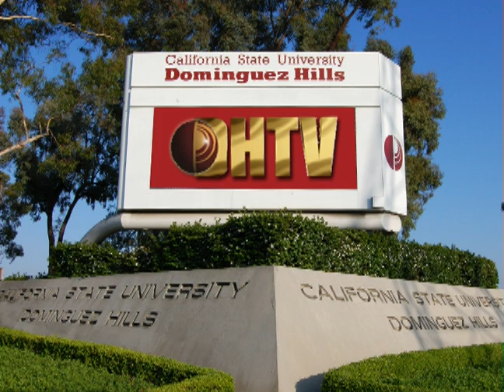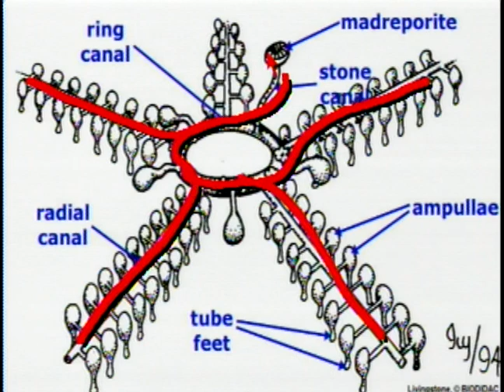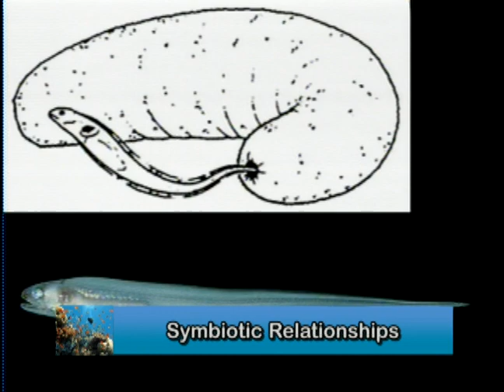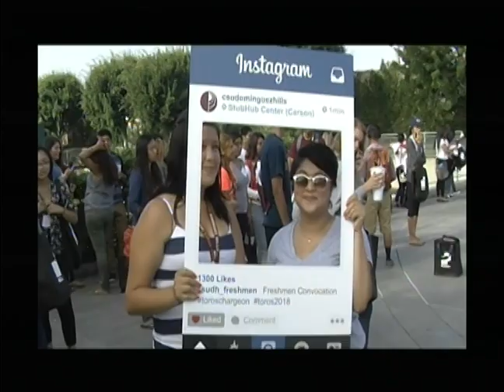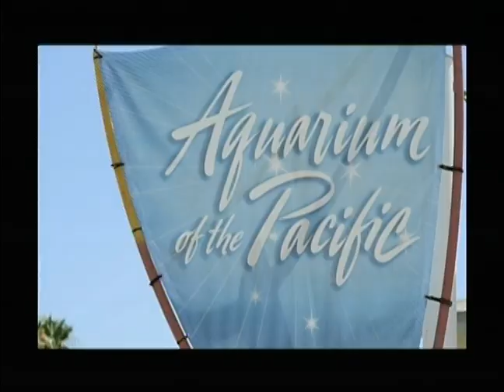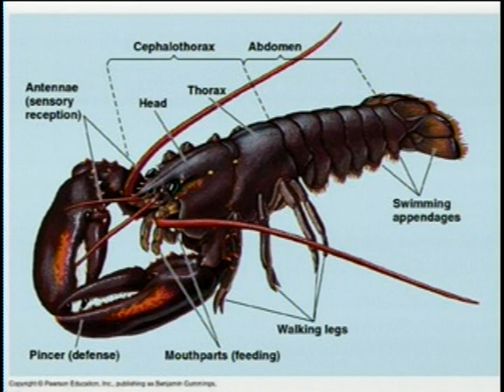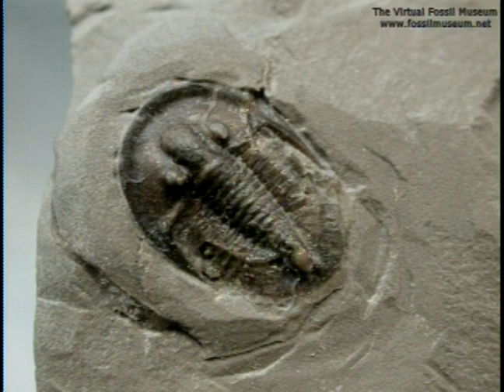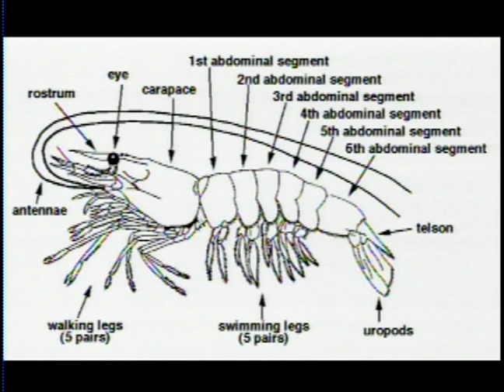BIO190 Session #06 Fall 2014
Introduction to Marine Life with Kera Mathes
Produced in association with the Aquarium of the Pacific
TOPIC: "Echinoderms & Crustaceans"